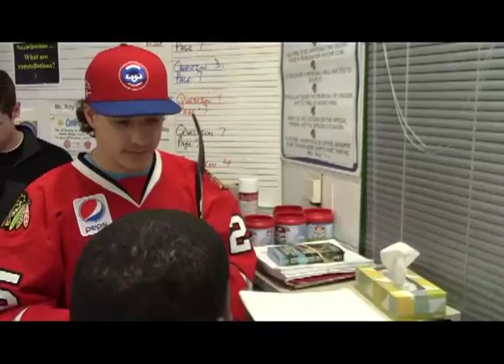Alex Broadhurst Visits RESA Middle School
Alex Broadhurst took some time away from the ice to stop into some classrooms at RESA middle school in Rockford.